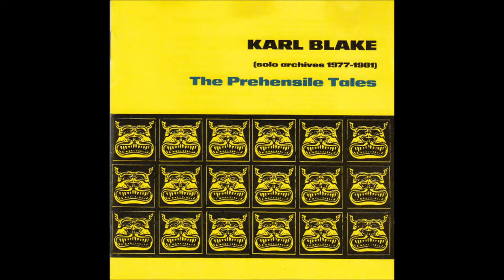Karl Blake - People With No Shoulders [Art Punk/Experimental, UK, 1983]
Taken from 'The Prehensile Tales' lp (Normal)